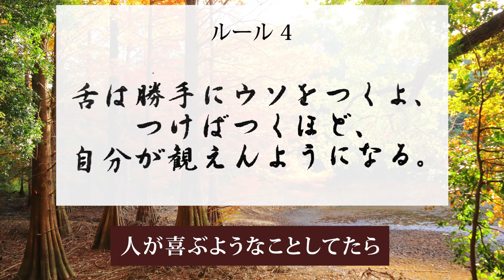生きる骨（コツ）ルール4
舌は勝手にウソをつくよ、つけばつくほど、自分が観えんようになる。｜ルール解説 生きる骨（コツ）

からだクリエイトで取り扱うすべてアイテム・理論の開発者  森村良和氏が人々に送る「生きる骨（コツ）」を一言であらわしたルール。
その解説を音声でお届けします。

からだクリエイト公式オンラインストア

からだクリエイト オフィシャルサイト